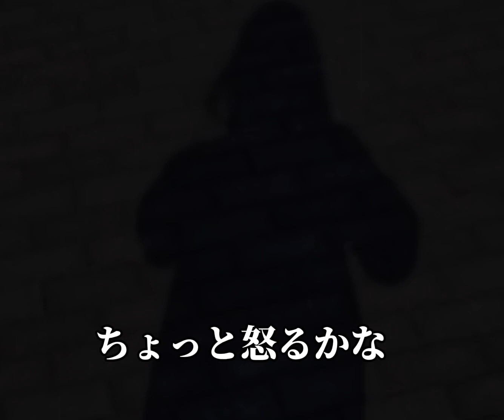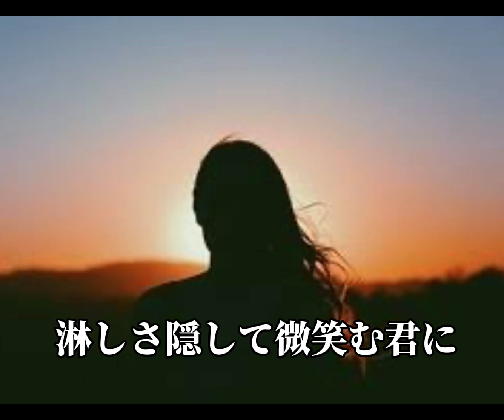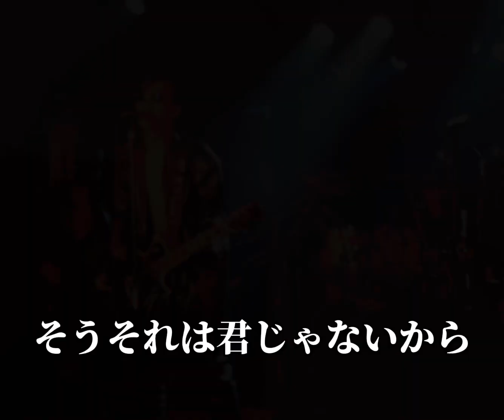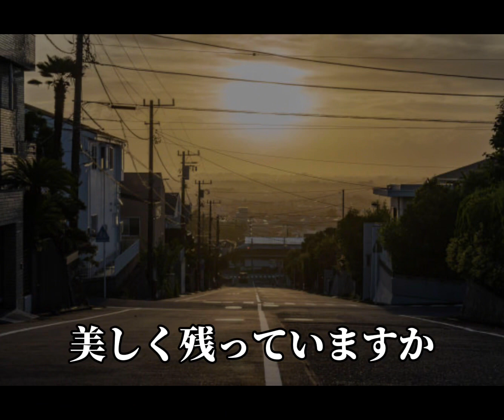オリジナル曲 ミセスM 2